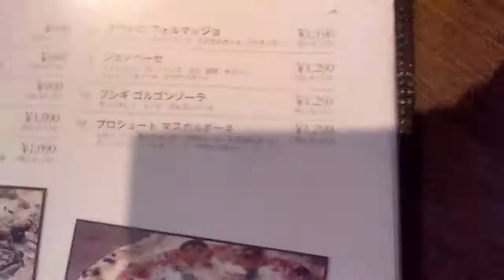PISOLA（ピソラ）大阪府 寝屋川堀溝店のピザ